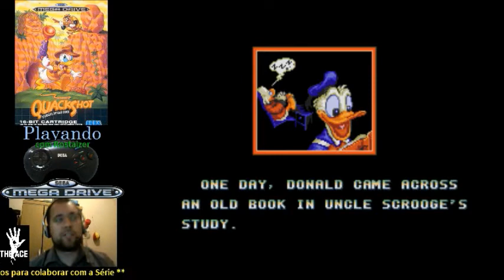Playando Até o Fim ! - Quackshot - EP #001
Gostou? Gostei/Joinha me ajuda demais !

Ative as notificacoes via e-mail na opcao "gerir inscricoes" para sempre ser avisado de novos videos!!!

Add a: Favoritos para ajudar a divulgação do canal, continuação da série, é o seu jeito de apoiar todo o trabalho de gravação e edição de cada trabalho realizado... e é de GRAÇA! Apenas 10 segundos do seu tempo em troca. Valeu !!!

Dicas, perguntas e afins, utilizem os Comentários abaixo.

TAGS referente ao canal:

Super Nintendo Gameplay Jogo Game Jogatina Snes Mario Zelda Top Gear Cartucho Fita Videogame Video Raphael Rostaizer Brazil nes joystick controle classico 80s 90s emulador snes9x zsnes rom Classic Retro Super Mario (series) Super Mario 64 (Video Game) Advance Stage Battle Let's Play brasil master system mega drive genesis flash playando jogando borrando susto scary terror drive show milhao milho grande pc vlog dos minecraft meu mundo hugo tv fone phone fila mercadorama cliente mercado ciclo vlog ida trabalho novembro 2012 bicicleta cycle ciclovia curitiba pr parana pedal pedalada experimenta experimentando sera que e bom suco uva verde dellos quackshot ate o fim detonado

*Este video não é um review profissional e sim apenas um gameplay pessoal comentado sem ofensas às marcas ou empresas envolvidas.
Utilizado emuladores para rodar os mesmos.
Os videos referem-se a jogos antigos da Sega, Mega Drive (Genesis), Nintendo, entre outros.